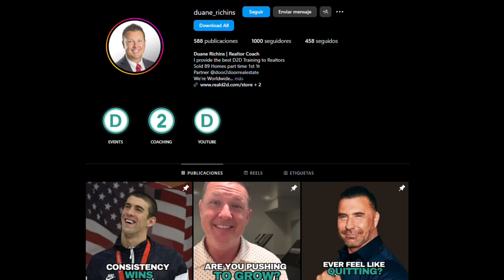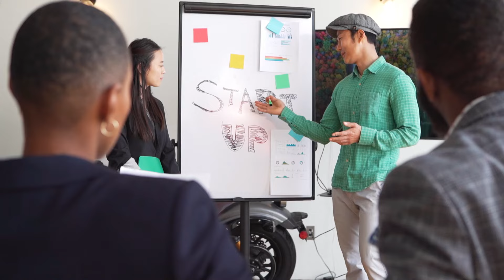Learn How I Built a $30M Real Estate Business in Just 2 Years!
Discover the secrets to building a $30M real estate business in just two years! 🚪 In this video, I share my journey from leaving a $500K income to mastering door knocking and turning it into a high-performing strategy that transformed my career. Learn:

The importance of face-to-face connections in real estate
Why most agents fail and how you can avoid it
How role-playing and scripts can skyrocket your results
The exact strategies that helped me stop prospecting while still closing millions
Whether you're a new agent or looking to revamp your career, these proven techniques will set you up for success. Want to master door knocking or join our coaching program? Drop ‘Roleplay’ or ‘Team’ in the comments and let’s connect! 💬

✅  About Duane Richins [Door to Door Realtor]
🏆 The Original D2D Training for Real Estate
🔥Founded by Duane Richins
📈 Teaching Agents to Generate HOT Leads

© Duane Richins [Door to Door Realtor].